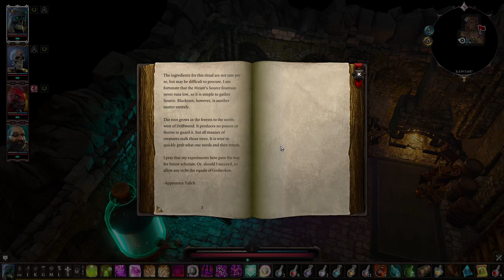Powerful Awakening Ritual for Spirit Vision - Divinity 2 Original Sin Let's Play Part 70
The Powerful Awakaning Ritual brings us to Amadia and she teaches us Spirit Vision and now we can see ghosts around us, like the Chronicler and Archiologist in this Divinity 2 Original Sin Let's Play.

00:00 Welcome Back
00:05 Ingredients for the Ritual
01:20 Notes on Godwoken Ascension
02:50 Craft the Blackroot to Ritual Bowl
04:55 Burn the Ritual Bowl
06:45 Another You
08:55 Amadia
21:30 Chronicler and Archeologist
28:20 Back in the Cellar
34:30 Sir Lora
37:55 Talk to the Team and Spirit Apprentice
39:40 Demons and the Red Prince
49:55 Like and Subscribe

Let's Play Divinity 2 Original Sin

More information on Divinity 2 Original Sin
Developer: Larian Studios, Elverils
Publisher:  Larian Studios